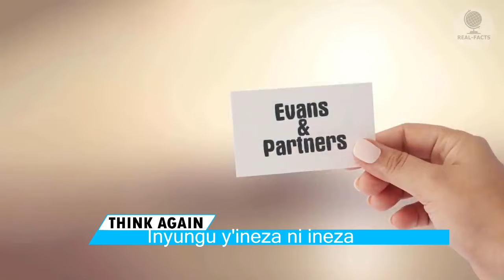THINK AGAIN: Igikombe kimwe cy'icyayi , cyamuhinduriye ibuzima iteka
burya koko ingaruka y'ineza ni ineza , mbere yo gukora no kuvuga we have to think again and again